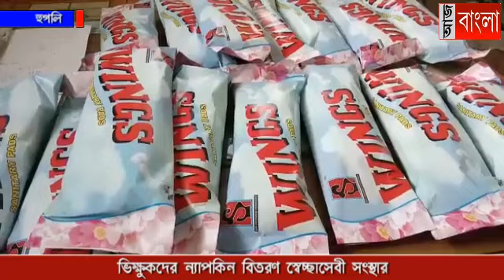ভিক্ষুকদের ন্যাপকিন বিলি স্বেচ্ছাসেবী সংস্থার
৫০জন দৃষ্টিহীন ভিক্ষুকের হাতে দু'টি করে স্যানিটারি ন্যাপকিনের প্যাকেট তুলে দিল ব্যান্ডেলের স্বেচ্ছাসেবী সংস্থা হিউম্যানিটি অ্যাসোসিয়েসন।